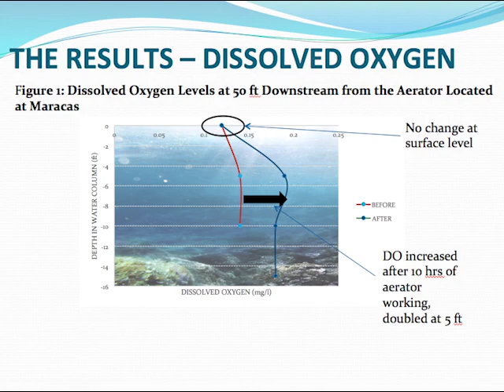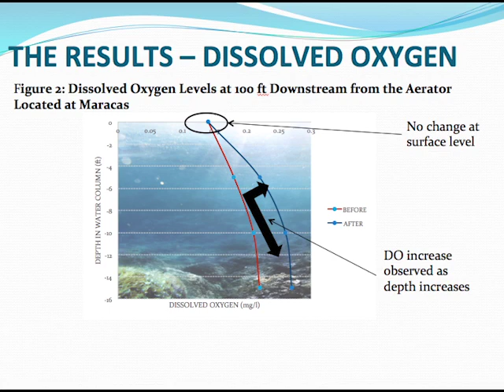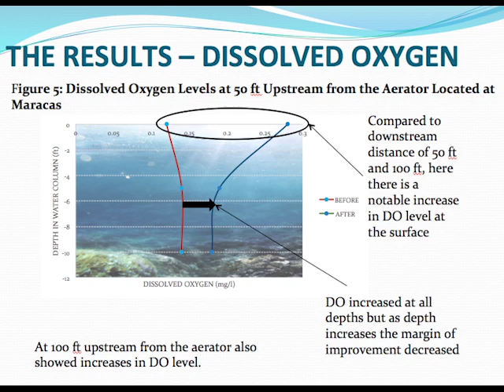Aerators in New River are Effective, but Concerns Grow as Rains Flush Pollution into Corozal Bay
There is an update tonight on the condition of the New River; the Department of Environment is reporting a level of success with the installation of aerators at various points of the river in Orange Walk Town where they introduced oxygen back into the water.  But there is concern that sediments will flow downstream and drain into the Corozal Bay.  Here is Dalila Ical with a report.